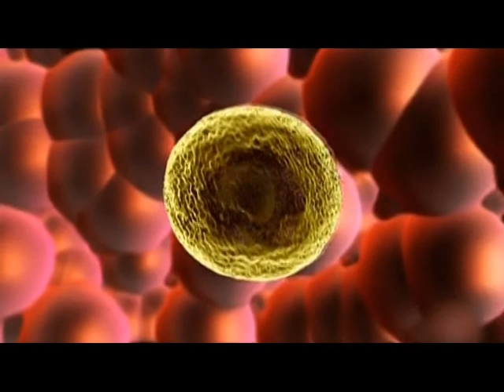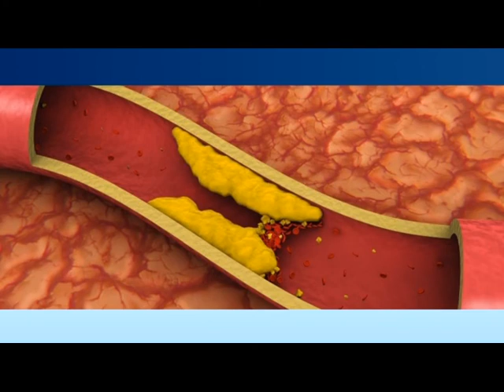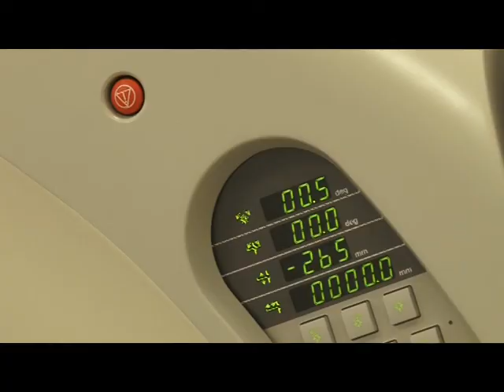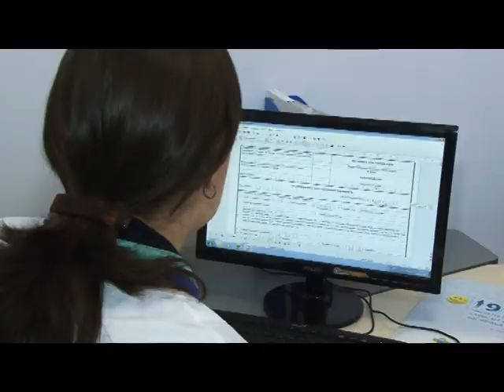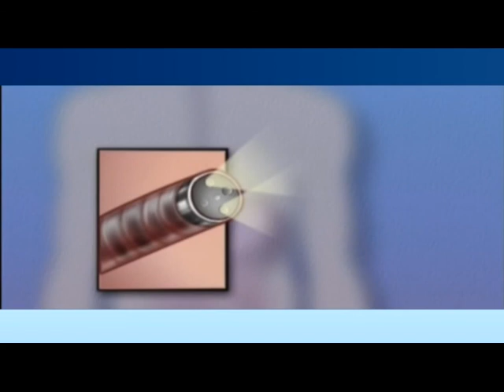№9 Доктор Крылов - рак желудочно-кишечного тракта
Как и в случае всех онкологических заболеваний, причина развития опухоли -- появление и активное размножение атипичных клеток, агрессивных по природе и весьма устойчивых к повреждающим факторам. Но если взглянуть на природу рака ЖКТ в целом, то причина кроется в увеличении продолжительности жизни человека на фоне неправильного питания, употребления табака и алкоголя, которые провоцируют развитие патологически измененных клеток. Конечно, нельзя исключить генетические, мутационные и наследственные факторы в развитии рака ЖКТ, но процент онкологии в органах ЖКТ обусловленной банальным человеческим фактором -- наибольший.